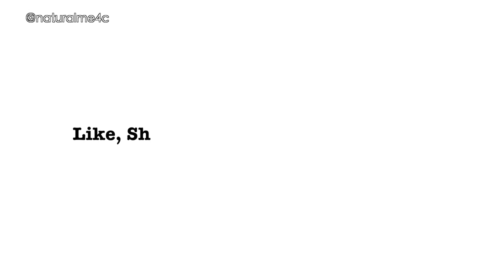My First Time At The Barber Shop! :O Ms. Fro Is All Lined Up! - Natural Hair - 4C Hair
OMG, I went to the barber shop for the first time!  Yessss! :)
Btw, this video was so spare of the moment and I was in a rush because I had to get my bloodwork done lol, so my apologies, but I had to come share this with my YT fam! ;)

STORY TIME! - 4 Yrs Natural, WHY IS MY HAIR FALLING OUT?! - (Iron Deficiency Anemia Battle)- 4C Hair

Kids & Parent Healthy Snack Taste Test! - Fig Bars, Black Bean Chips, Faux Peanut Butter, Candy etc.

Crystal (NaturalMe4C)
Clayton, DE 19938